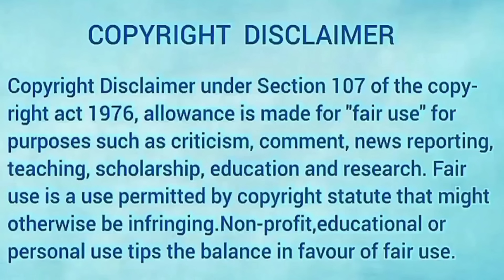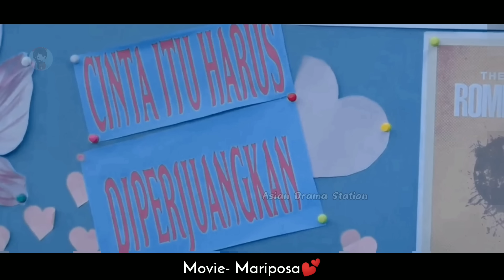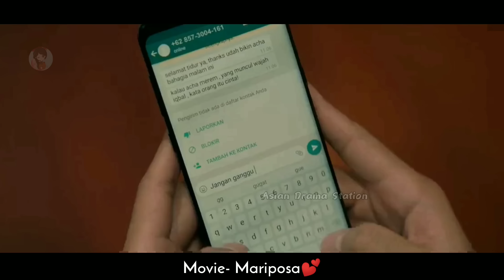❤️School's Cool Girl gets Rejected by the Rude Boy❤️Full Movie in Hindi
Movie Name:🌼Mariposa🦋🌼(Review/Explanation in Hindi)

Actor:Angga Yunanda
Actress:Adistya Zara

Credit:
Production company: Falcon
Original Network:Netflix
Where to watch:Netflix